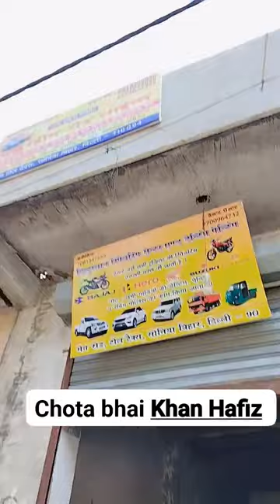chota bhai Khan Hafeez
safiullah khan
SAFIULLAH KHAN vlog